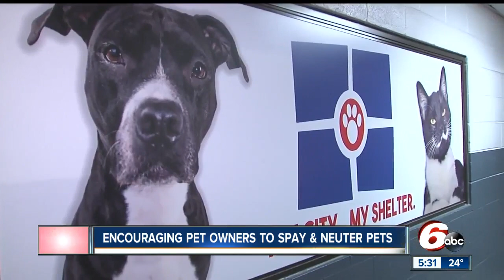Indianapolis Animal Care Services is encouraging pet owners to get their animals spayed and neutered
In 2017, Indianapolis Animal Care Services took in 14,000 animals. They also saw an increase in the number of adoptions